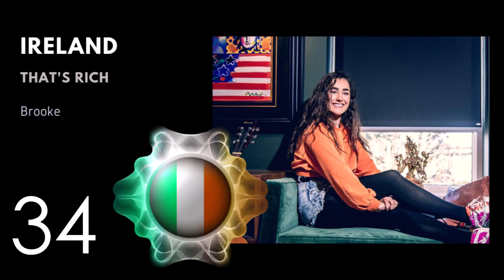Eurovision 2022 - MY TOP 39 (so far: 20/03/22)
Welcome to my top of Eurovision 2022 for this week.